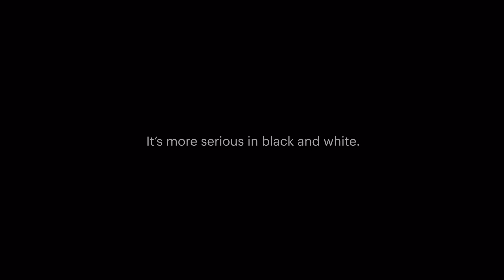Not Another Dead Penguin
Single-use plastics can single-handedly kill a Penguin.

This Plastic-Free July, let’s protect all life on Earth with a strong Global Plastics Treaty that will drastically reduce plastic production by corporations.

Sign the petition here: act.gp/endplasticph

Learn more on how you can help build a plastic-free future: act.gp/plasticfreefutureph